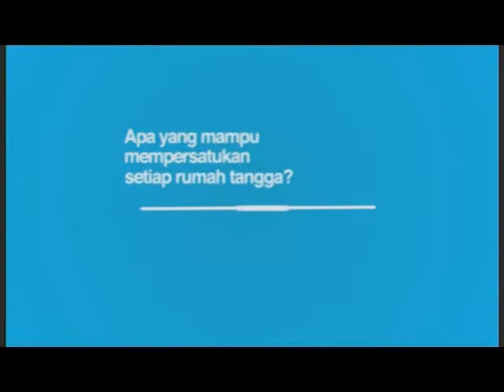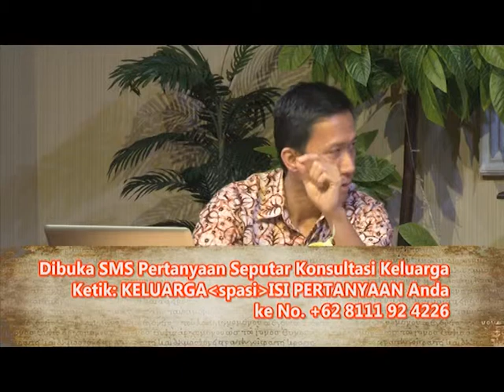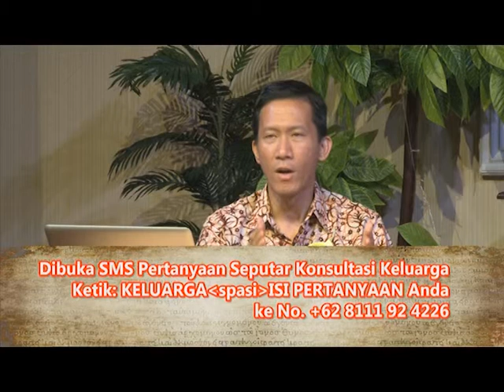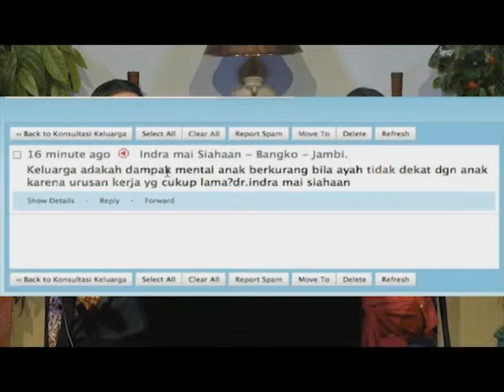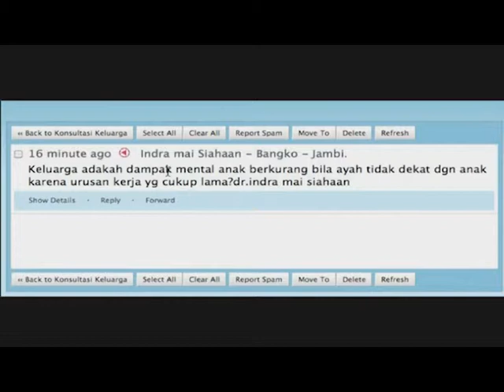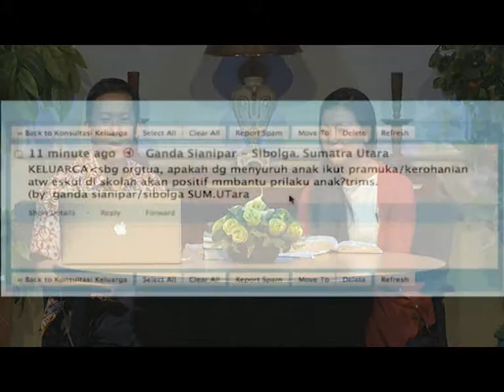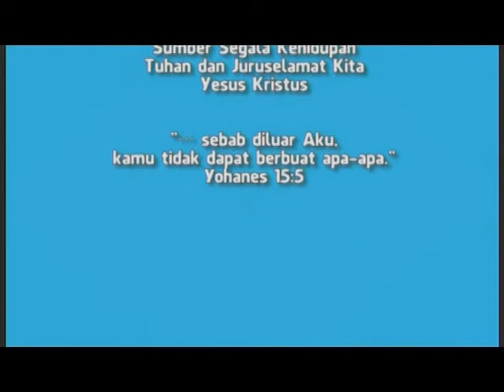"Tanggung Jawab Orangtua" - Konsultasi Keluarga - 05 : HCBN Inondesia: HCBN Indonesia